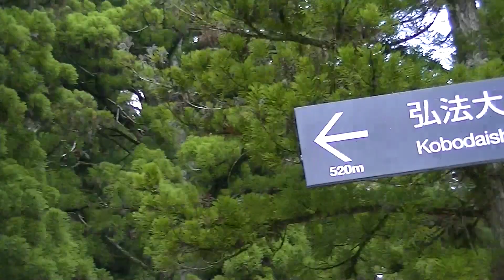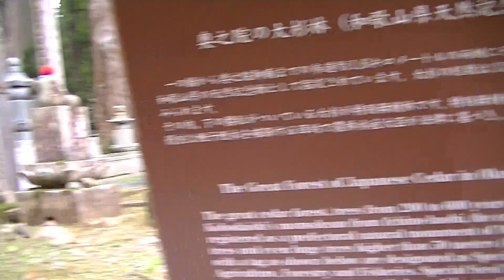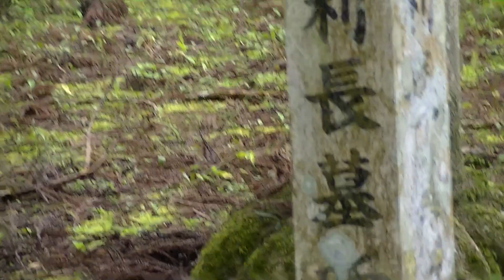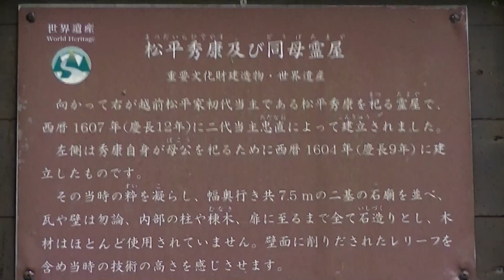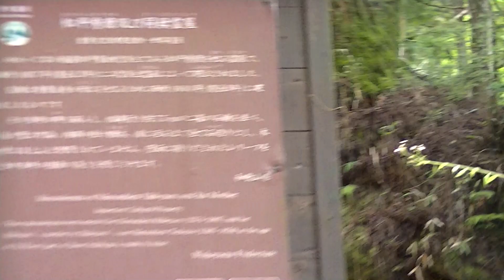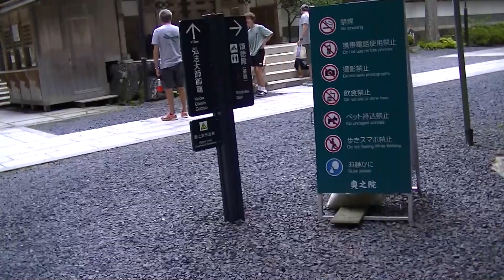R6年8/6 散策 「和歌山県 高野山」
開催場所：和歌山県　高野山